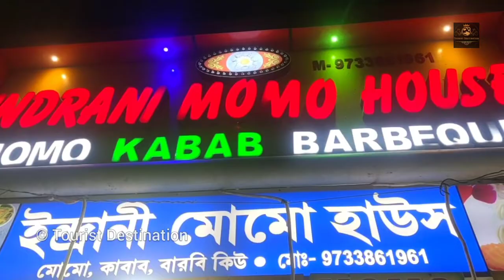Digha Beach Food | Digha Sea Food | সমুদ্রের মাছ | Best Sea Food in Digha | Digha Street Food Tour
Digha Tour | Digha Sea Beach | Digha Hotel | Digha Tour Plan 2022| Digha Tour Guide After Lockdown Digha | Digha Tour Plan | Digha Beach | Howrah to Digha | New Digha Hotel । সমস্ত খুঁটিনাটি সাথে দুই রাত্রি তিন দিনের প্ল্যান

Digha is a very popular tourist spot of West Bengal. A major coastal city in the East Midnapore district. The best, favorite and nearest weekend getaway for the people of Kolkata and the rest of the Bengal. When in Digha you must try the Sea Foods there.

Voice : Shraddhanjali

- Tourist Destination

best sea food in digha
দীঘা সমুদ্রের sea food
best sea food in puri
digha beach
digha tour
digha mohona
digha street food
digha food
digha hotel
digha fish market
old digha
best restaurant in digha
new digha
digha street food
digha fish fry
mach vaja digha
digha best restaurants
digha sea food price
digha after lockdown
digha hotel
digha food tour
digha tour
digha budget trip
digha
lifestyle vlog
bangla vlog